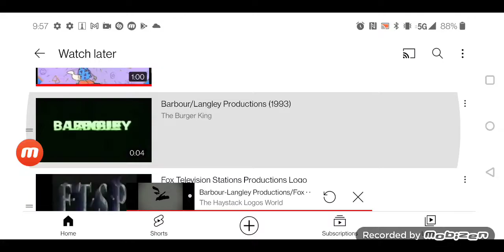Barbour/Langley Productions/Fox Television Stations Productions/20th Century Fox Television (1998)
taken from a 2002 Samsung Media Network airing out of the season 10 of Cops.